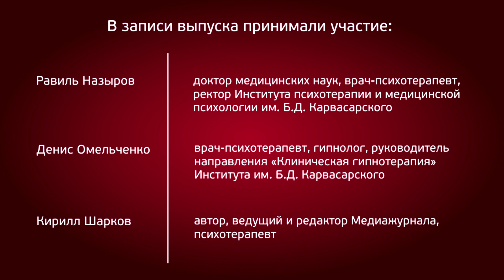Лицевой гиперкинез (тики) у молодого человека. Клинические примеры применения гипноза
Цикл выпусков «Встречи в Институте Карвасарского» Фрагмент из встречи четвертой: «Клиническая гипнотерапия» с участием Дениса Андреевича Омельченко и Равиля Каисовича Назырова.

Участники выпуска:
Денис Андреевич Омельченко — врач-психотерапевт, гипнолог, руководитель направления «Клиническая гипнотерапия» Института психотерапии и медицинской психологии им. Б.Д.Карвасарского.
Равиль Каисович Назыров — доктор медицинских наук, врач-психотерапевт, ректор Института психотерапии и медицинской психологии им. Б.Д.Карвасарского.

Клиническая гипнотерапия — в передаче №4 из цикла выпусков «Встречи в Институте Карвасарского» и в программах повышения квалификации Института